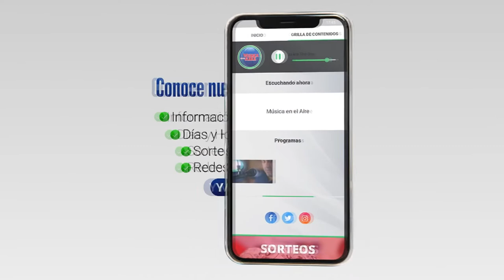Más de 10.000 personas participaron de la Fiesta Nacional del Chocolate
Más de 10.000 personas participaron este domingo de la Fiesta Nacional del Chocolate en Nueva Helvecia. La 8va edición de esta fiesta tradicional se llevó a cabo en el marco de los 160 años de la ciudad, y tras 2 años de interrupción por la pandemia.

En torno a la Plaza de los Fundadores se nuclearon decenas de stands gastronómicos que beneficiaron a instituciones de la comunidad. Las más diversas actividades culturales transmitieron alegría, color y tradición.

Desde Nueva Helvecia, Darío Izaguirre

Testimonios:
Dr. Carlos Moreira | Intendente de Colonia
Dr. Marcelo Alonso | Alcalde de Nueva Helvecia